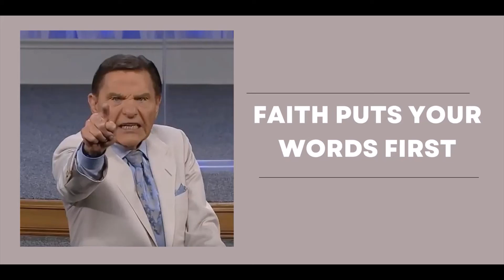KENNETH COPELAND TEACHING | FAITH PUTS YOUR WORDS FIRST | BIBLE STUDY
In this bible study, Kenneth Copeland shares the bible with us for spiritual awakening and develop us for spiritual warfare through Christian guided meditations on the bible and godly confessions.